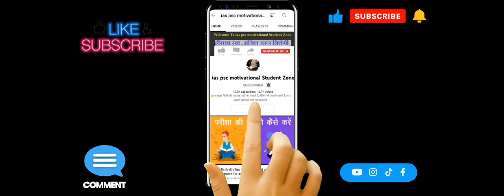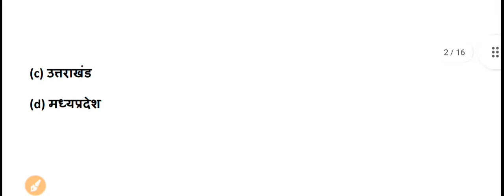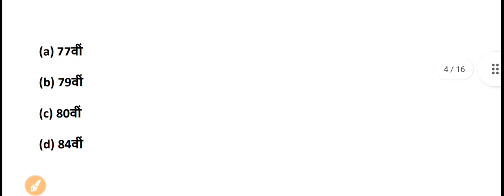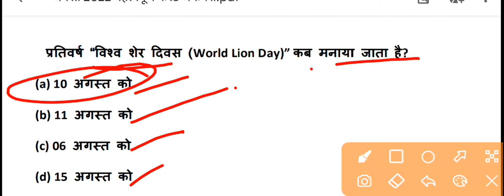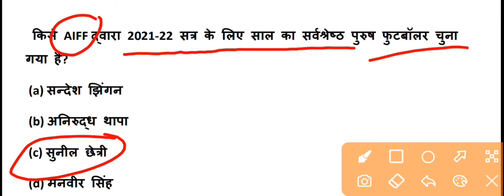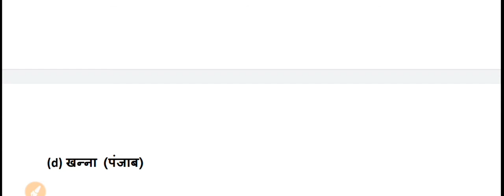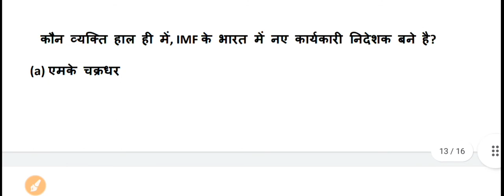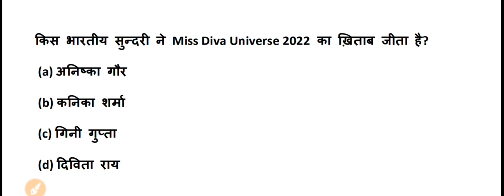Current Affairs August 2022 || करेंट अफेयर्स अगस्त 2022 || Important Current Affairs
Current Affairs August  2022 for All Competitive Exams like SSC, Railway, IB, Bank, UPSC, BPSC, MPSC, PCS, etc.